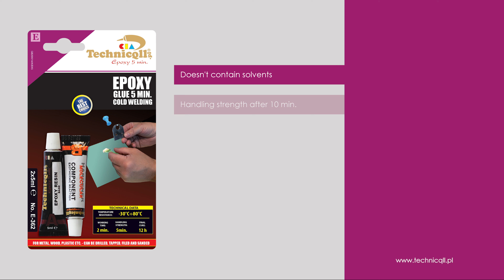Technicqll | Epoxy adhesive 5 min | Repairing a ceramic jug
A fast setting, two component adhesive for all materials used in households, garages and industry. Ideal for small assembly and repair. Bonds: stone, marble, bricks, concrete, plastics, metals, wood, glass etc. (except PE, PP, PTFE). Resists water, temperatures and aggressive chemicals. Once set it can be painted, drilled, sanded, threaded or filed.